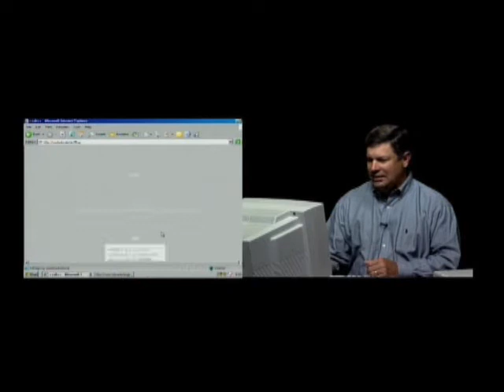readingtrial2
The second reading trial